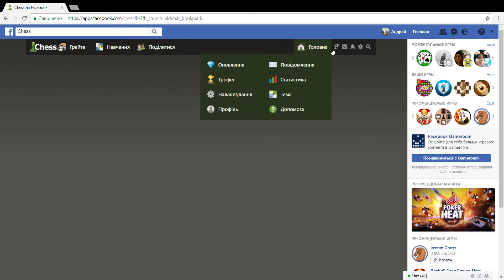Chess.com 1 move in 3 days